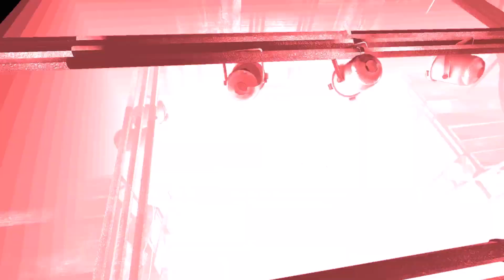Saw - Part 13 | Saving Jeff!!!!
Saw is also known as Saw: The Video Game.

Jigsaw has killed your partner and destroyed your life. Now he has trapped you in an abandoned insane asylum that he alone controls. If you can defeat his brutal traps and survive, you may just discover the truth behind what drives this twisted serial killer.

Just so everyone knows, this game is not published anymore so you can only find this game second-hand now.